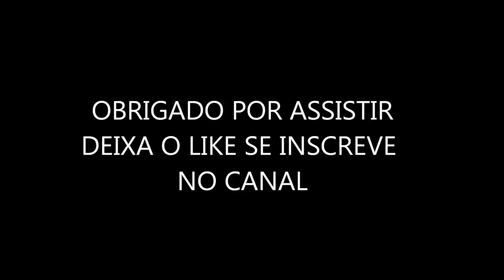EVENTO PEEX EMPÓRIO GOURMET RECIFE-PE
MAIS UM EVENTO TOP REALIZADO PELA PE EXÓTICOS